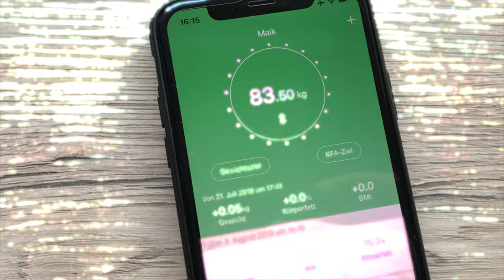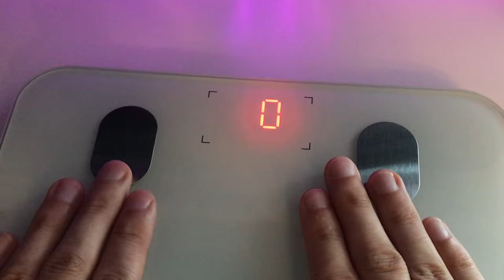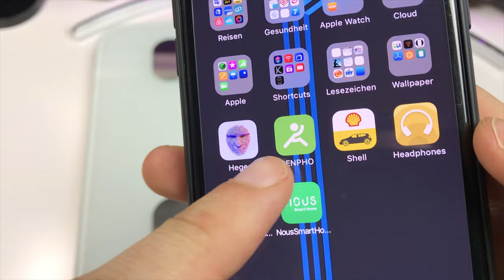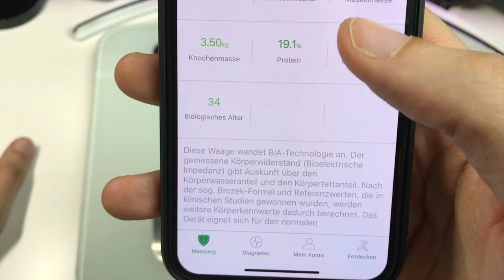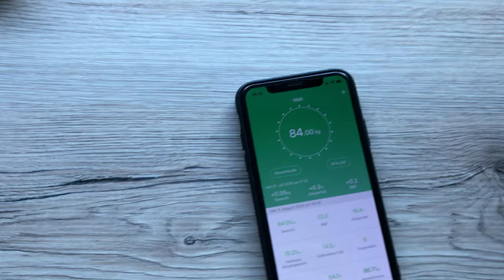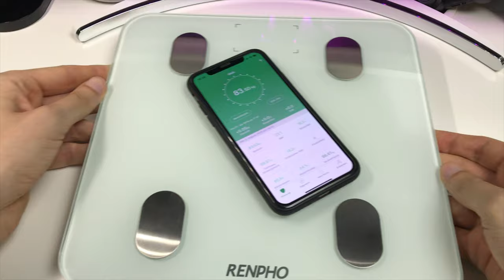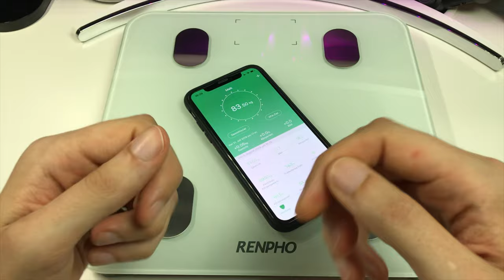Die Renpho Körperfettwaage analysiert 13 Körpermesswerte inkl. App & tollem Design im Test REVIEW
--WEVIEW--
link:
name:
rating: 5/5
independent: yes